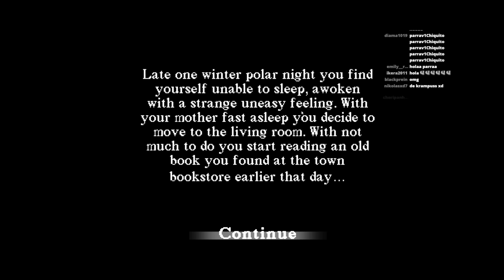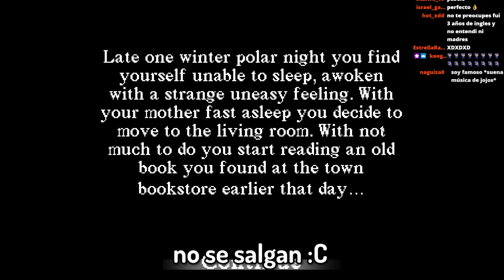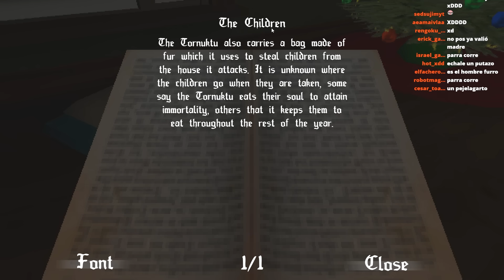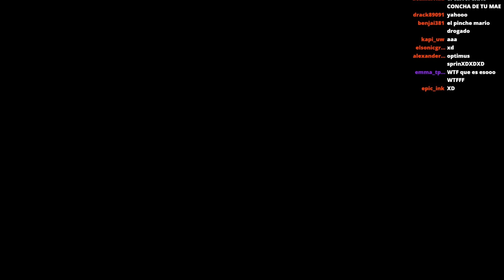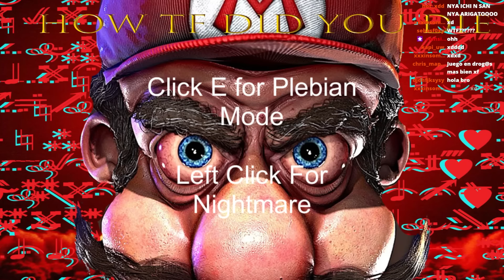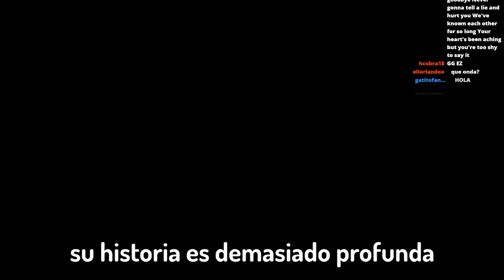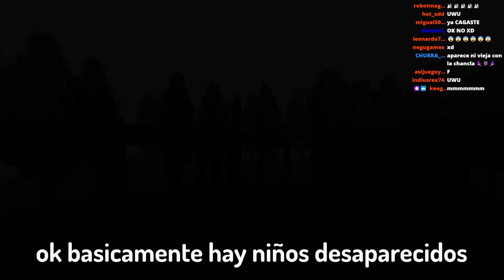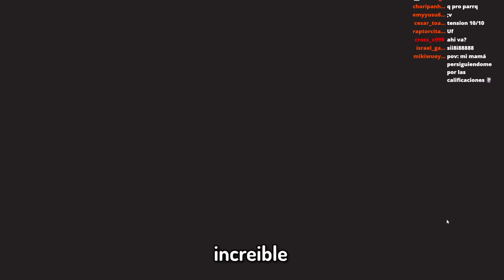YA NO PUEDO CON ESTO 😭 xdd | PARRA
En el día de hoy me dieron ganas de jugar juegos de terror/horror randoms para hablarles de mi otro canal, asi que les agradecería que me siguieran alli.

Mis Redes ~ 🧡

- Tratare de hacerte reír un rato